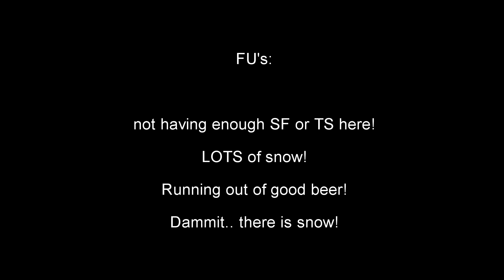Booze Reviews - Ep. 238 - Twin Sails Brewing - Koko B. Ware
That's Right.. the same Koko B. Ware off of the WWE... This beer is a beast! So much so you may see some people try to interfere with my review!